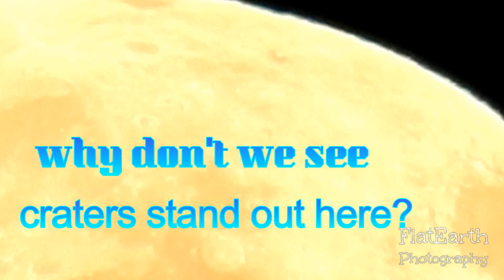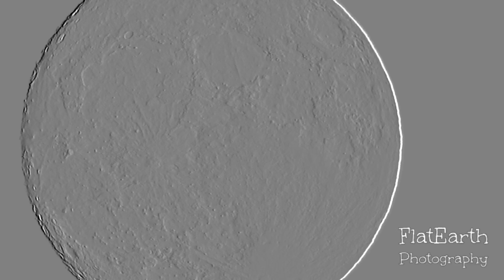Rethinking Craters on the moon - Nikon coolpix P900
Are we sure we know what moon craters really are? Why are they visible distinctively only at the side of the dark side? not so clear and recognisable on the "sun-lit" side? How would that work on a ball? Shadows do not behave like that.
Just asking questions and sharing my understanding and observations from hours of viewing the moon.